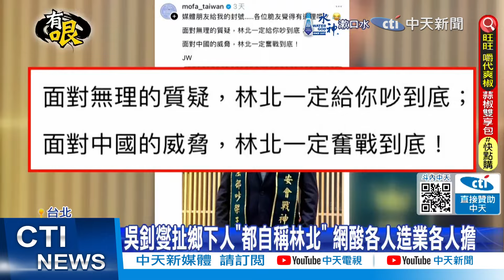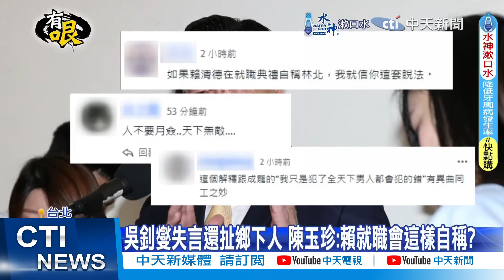【每日必看】仗打下去"吳釗燮會輸" 蔡正元:徐巧芯聲望節節上升｜吳釗燮扯鄉下人"都自稱林北" 網酸各人造業各人擔 20240516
00:00 吳釗燮扯鄉下人"都自稱林北" 網酸各人造業各人擔
03:45 仗打下去"吳釗燮會輸" 蔡正元:徐巧芯聲望節節上升
05:40 吳釗燮.林飛帆入國安會 賴士葆:2隻戰狼跑進去